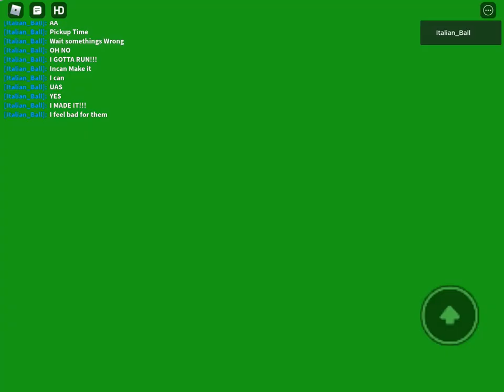Italian Ball Plays Moowards Gate Bridge Collapse [Lions Gate Bridge]